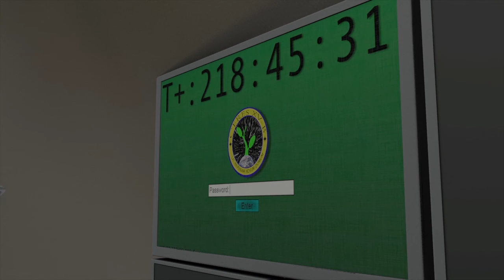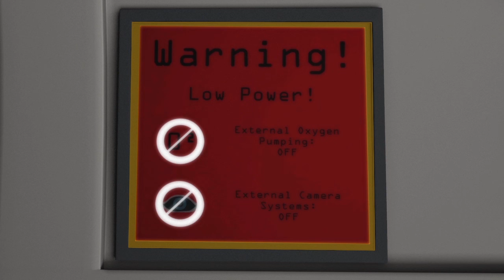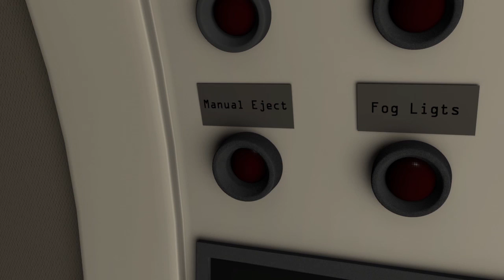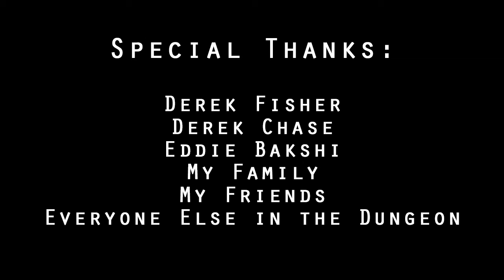Spaced Out - Animated Short by Cameron Lattier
In space, no one can hear you snore.

3D Animated Short made for NMSU's Undergraduate Program.
Everything except for Music and Sound Effects created by myself.
Music Credited in Video. Sound Effects from school's library.